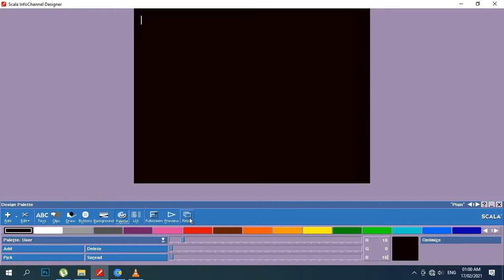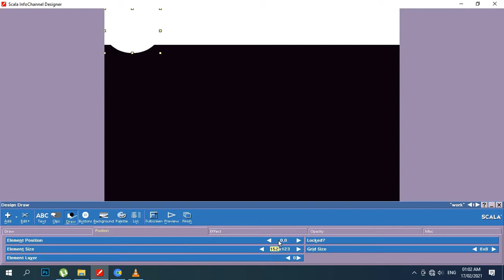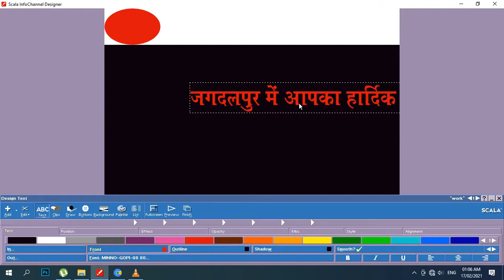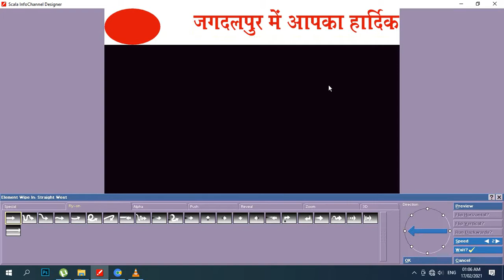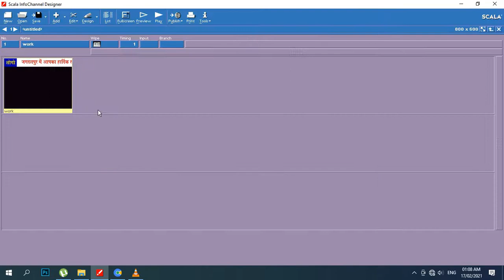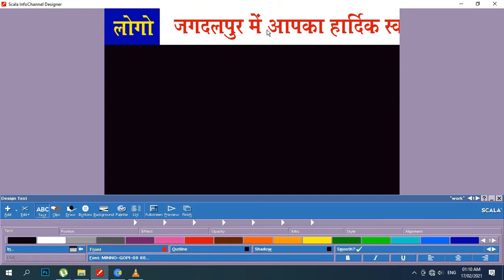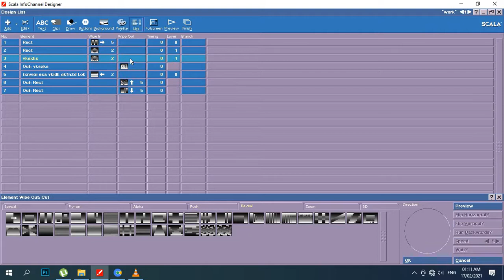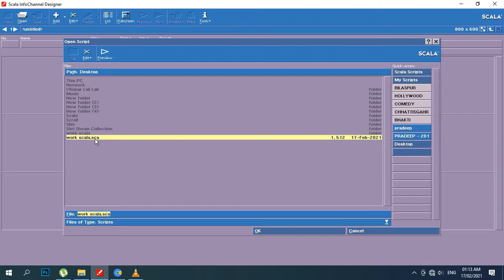How To Create Scroll Ad With Scala | Scala InfoChannel Designer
Channel TECHNICAL INTELLECTION welcomes you.